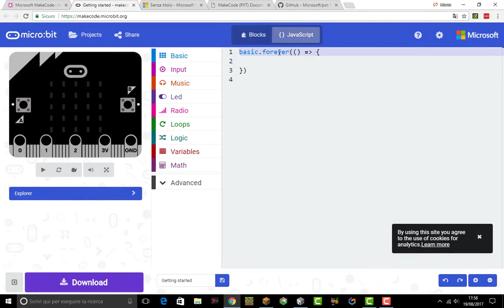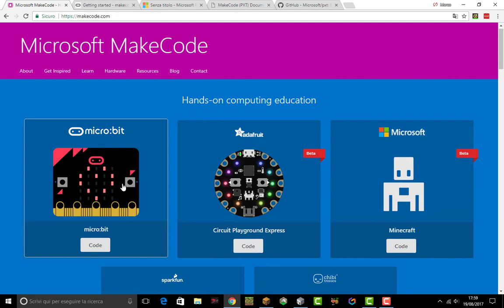A SCUOLA CON MINECRAFT: Micro:bit e Minecraft: Education Edition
Esempio di integrazione tra micro:bit con Minecraft: Education Edition. La schedina micro:bit non era collegata al cavo USB e neanche al bluetooth del computer.

Example of micro:bit and Minecraft: Education Edition integration. The micro:bit board was not connected to the USB cable or even to the bluetooth of the computer.
Caption available in English.